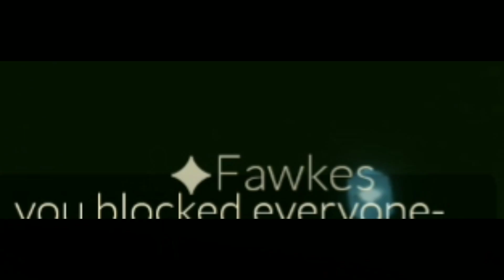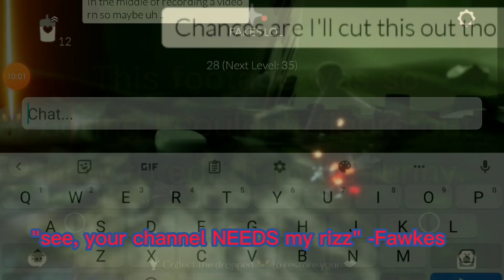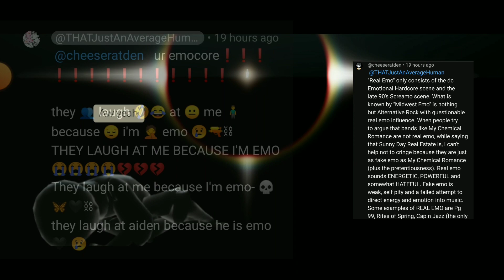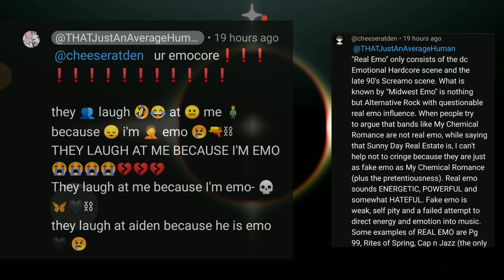krills. / sky cotl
alternative title: the pity room becomes the spite room

I'm too lazy to WL run so expect me to have 1 wedge in my videos for a while. 💀